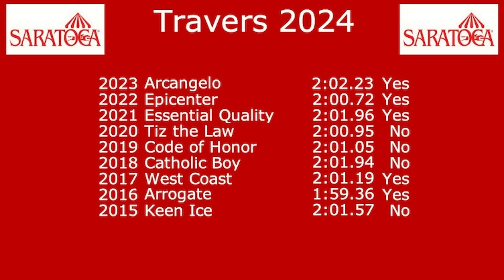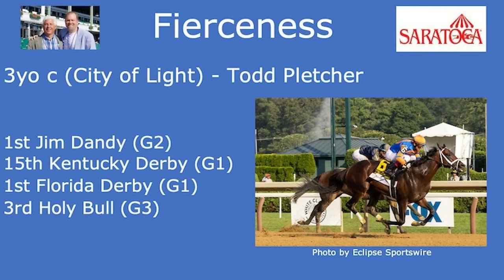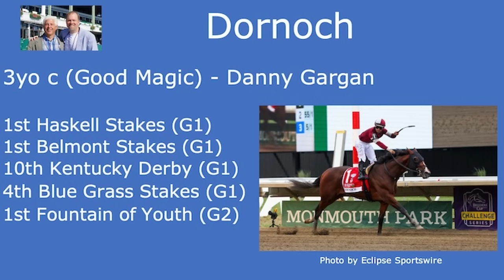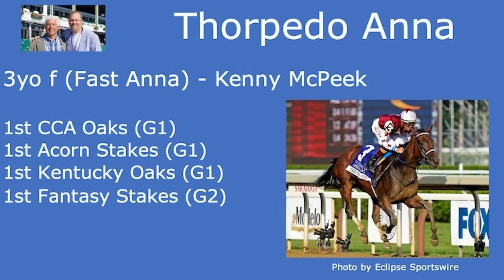2024 Travers Stakes Preview on HorseCenter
This week on HorseCenter Brian Zipse and Matt Shifman offer an in-depth early preview of the 2024 Travers Stakes led by Thorpedo Anna, Dornoch, Fierceness, and Sierra Leone. Your hosts also analyze recent results from this champion making race.